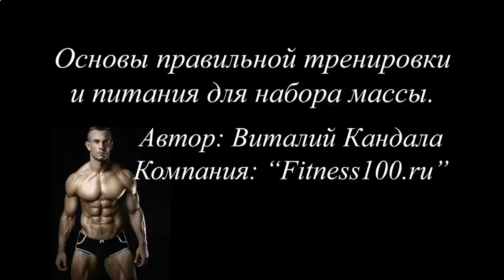ВИДЕО КАК НАКАЧАТЬ ПРЕСС В ТРЕНАЖЕРНОМ ЗАЛЕ